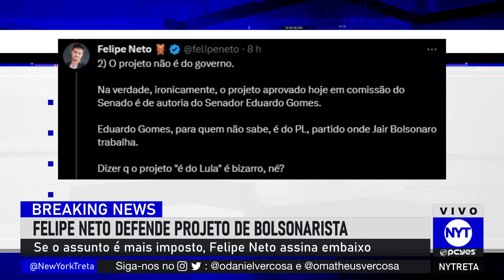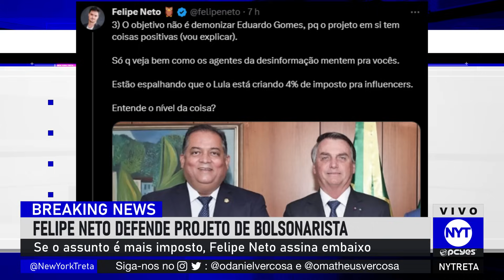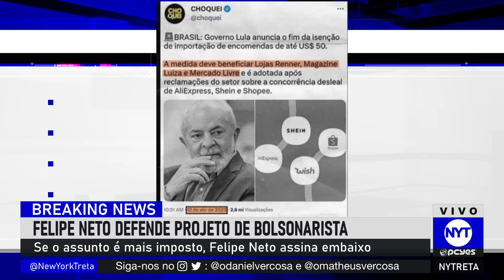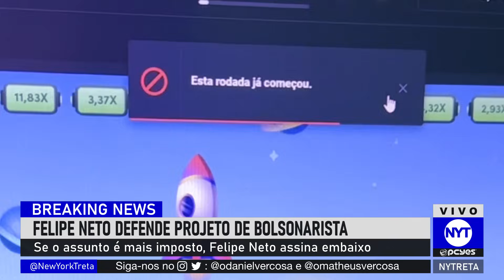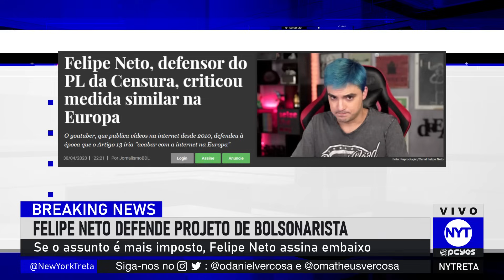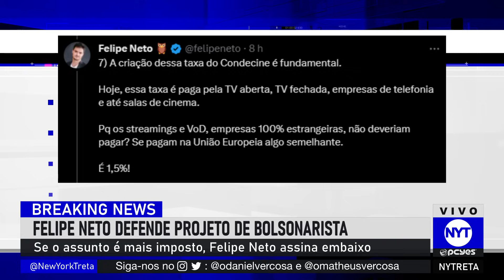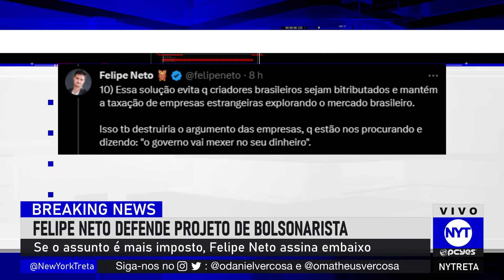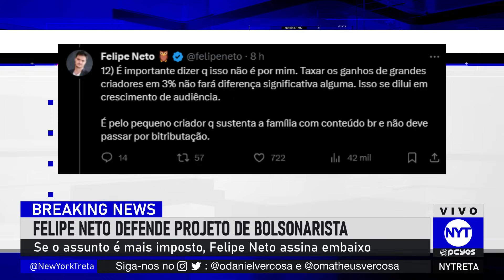O ARROMBADO DO FELIPE NETO DEFENDEU "IMPOSTO SOBRE YOUTUBERS"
Garanta seu bônus, usando o código: nytreta
Apenas para maiores de 18 anos.